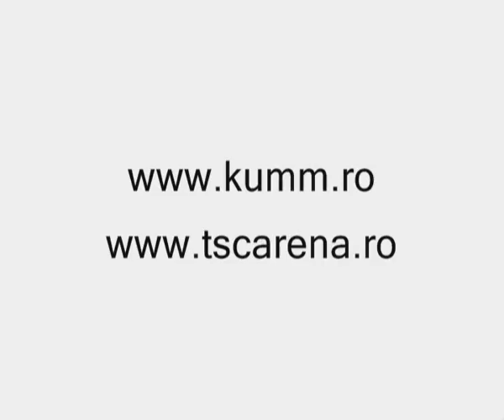KUMM - Lansare videoclip POP SONG - joi, 22 aprilie, SILVER CHURCH